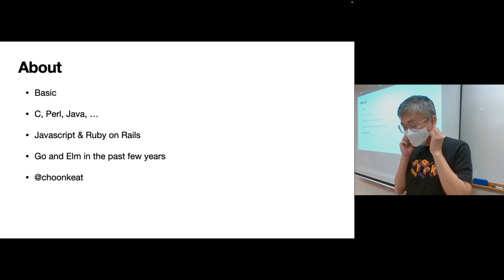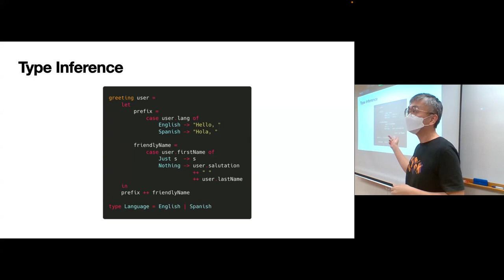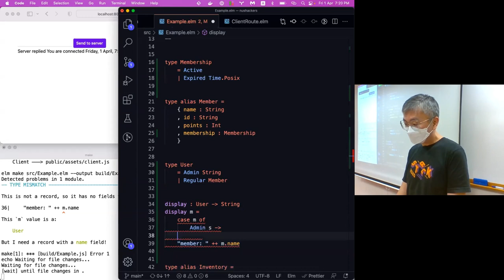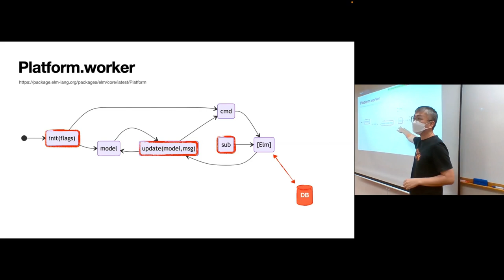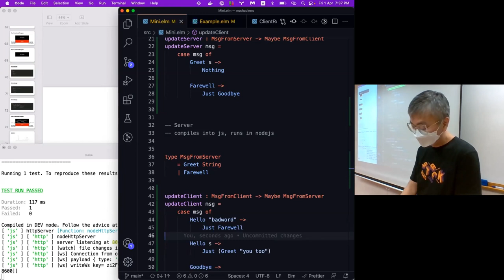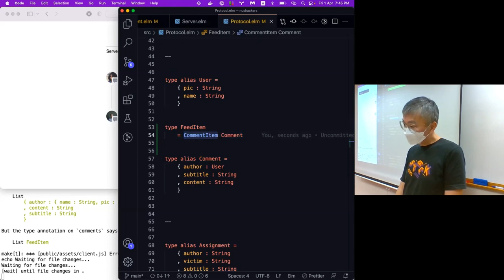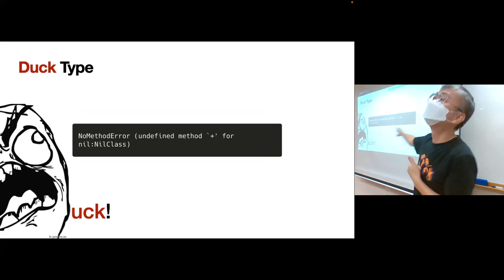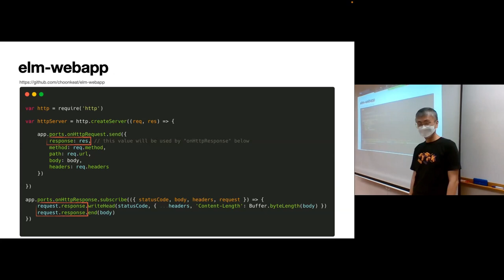Friday Hacks #221: Why bet the company on Elm for both front and backend?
Talk #1: Why bet the company on Elm for both front and backend?

Although Elm usually runs on the browser, this talk explains why it’s actually a great choice for building the backend too – and why it can be a perfect choice for a startup. We will walk through how it even works on the backend, and how wonderful life can be in such an environment!

Speaker Profile:
Choon Keat started the Singapore Ruby Brigade with a few others way back then, worked at Slideshare to learn Silicon Valley, believes strongly in and contributes to open source. He’s interested in improving how things are done. He likes TDD and even gave a talk about it at Gophercon. For the past 8 years, he’d been running a high traffic, low maintenance, profitable SaaS that pays for kids milk and preschool – also doubles as production playground for trying new technologies. He is now the Head of Engineering at Hobnob.ai.